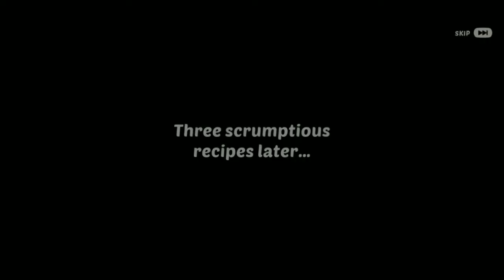homescapes all quest part 63 (printing press renovation)